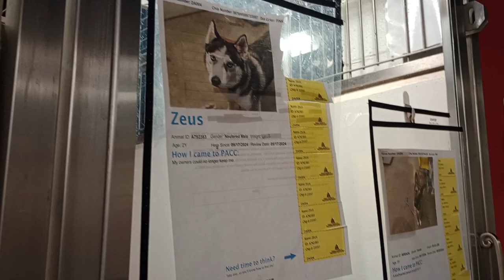Shadowfell 3y A828051 kennel 176 PACC shelter I love when she's lounging around all while I'm near32